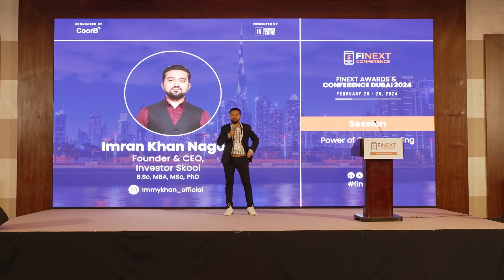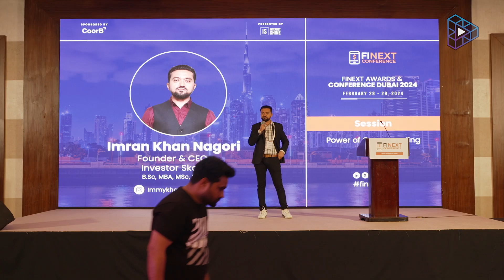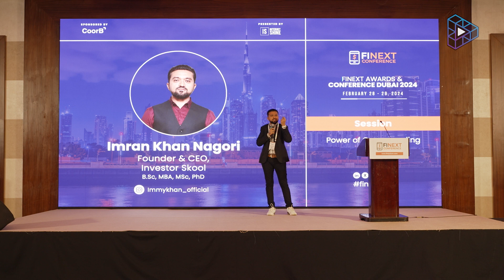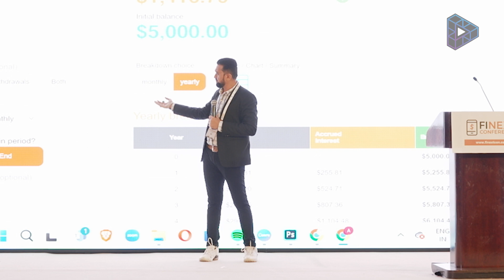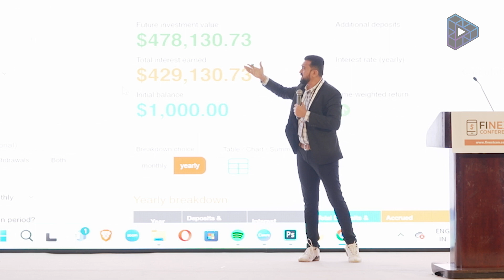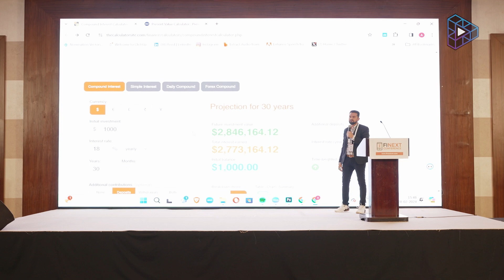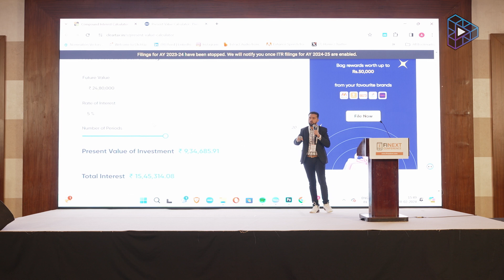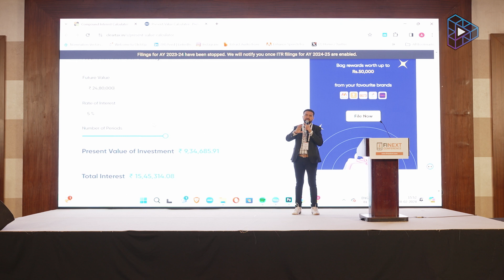Imran Khan Nagori of Investor Skool | FiNext Conference Presentation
Join Imran Khan, a dynamic speaker blending expertise in mathematics, finance, marketing, and psychology, as he unveils the astonishing potential of compounding. Discover how a modest $200 monthly investment can snowball into significant wealth over time.

Learn invaluable strategies from real-world examples like Warren Buffett, emphasizing consistency, discipline, and strategic planning. Revolutionize your approach to wealth building and secure your financial future with the power of compounding.